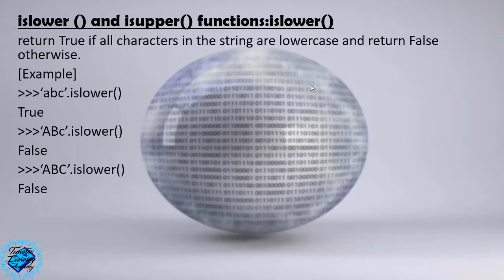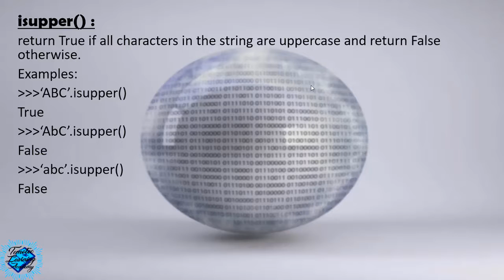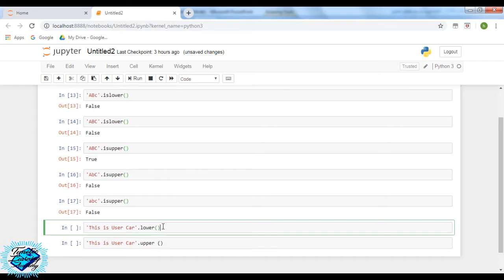Lesson 13: String islower, isupper, lower & upper funtions in Python - Master Python from scratch